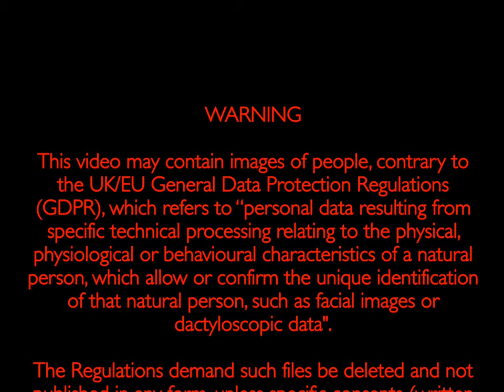The Gorilla Bridge.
The Gorilla Bridge. The Monkey Bridge is long gone.